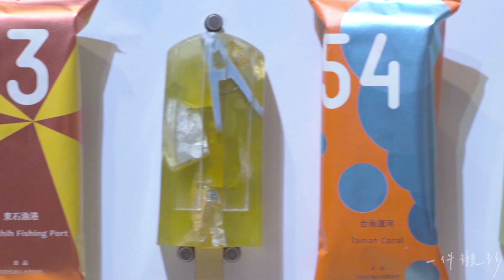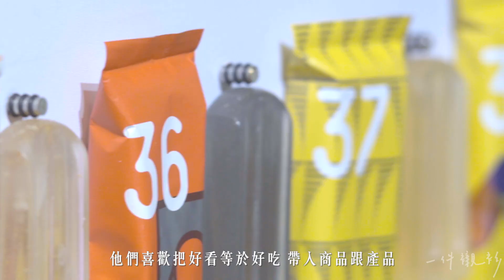【一件襯衫】100種口味，來自臺灣最美的冰棒 。- 100%純汙水製冰所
福壽螺冰棒、檳榔冰棒、化工冰棒、煙灰冰棒，看起來美味，所有創意靈感都來自於臺灣，我們日常的細節，我們很熱衷於觀察生活，走進夜市，一般人都是吃吃喝喝，但我們最有興趣的是夜市裡的「水溝」。

by 一件襯衫

一件襯衫：你揮灑的城市日常風景

一週發佈一則，能溫暖你的視頻。

設計、建築、工藝、藝術、人文、生活、理想、熱忱。